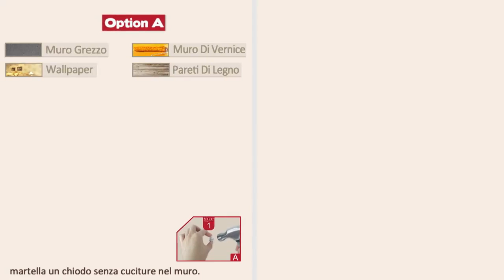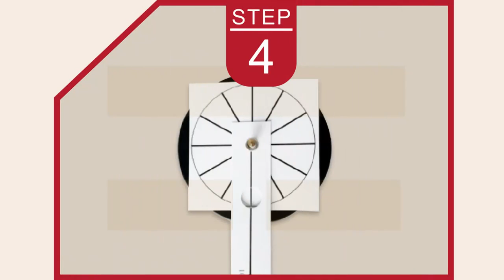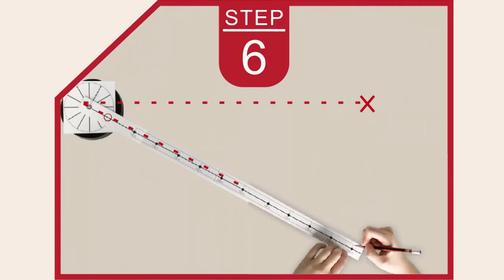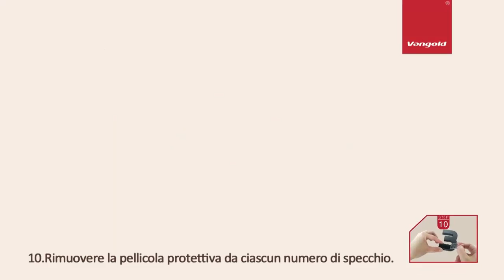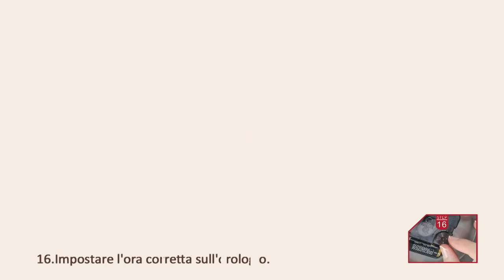Wall clock Mirror effect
Trending Amazon gadgets
 (all in one place) 📎👇